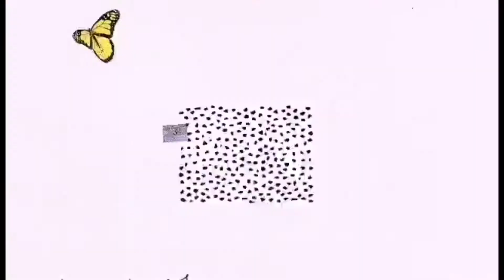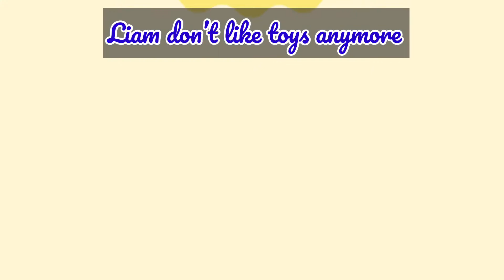Christmas 2020//Chey Davis